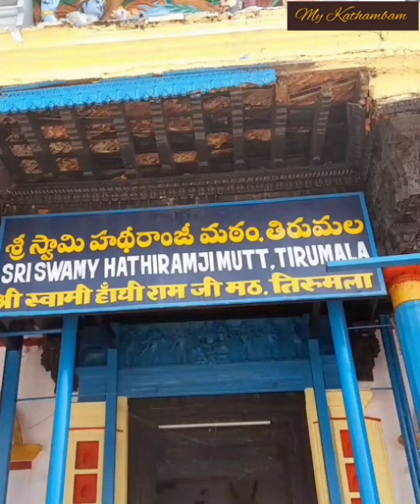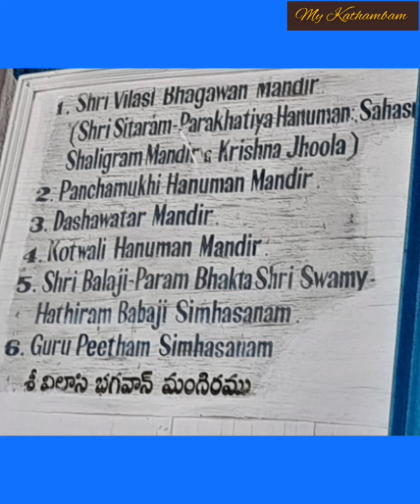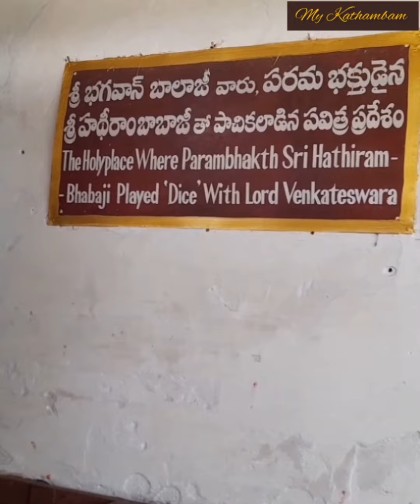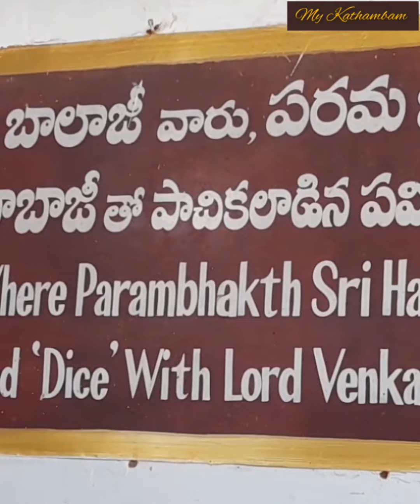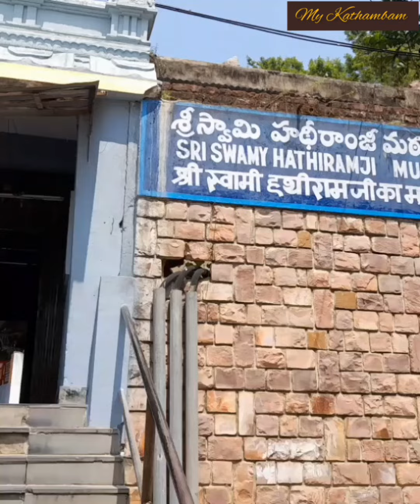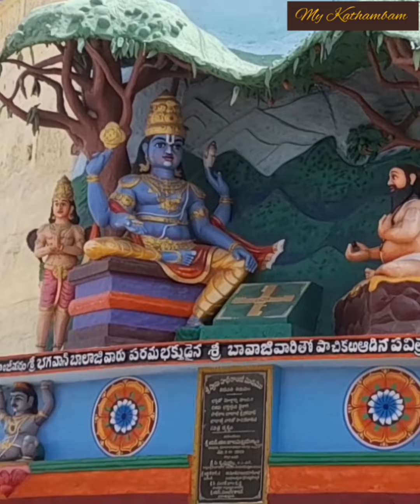புராணஇதிகாச கதை-3/ஹதிராம் பாபாஜி மடம்& சமாதிHathiram Babaji Mutt and Samathi 🙏🏻Mythological story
Tirumala Tirupati 🙏